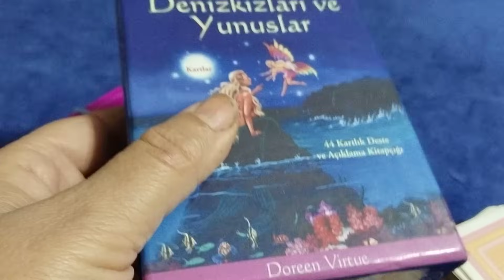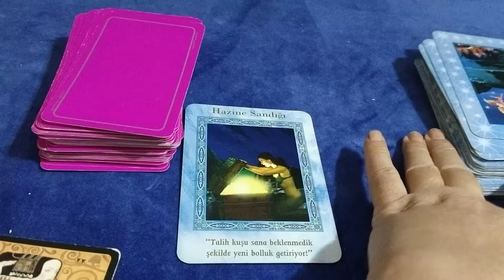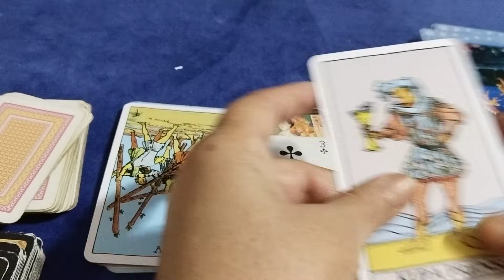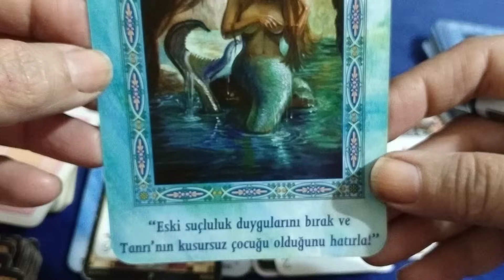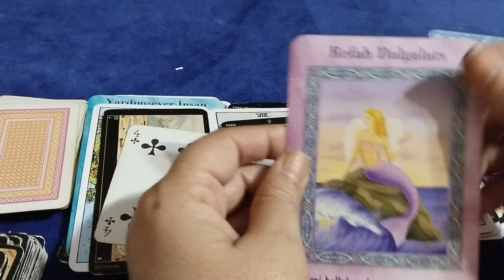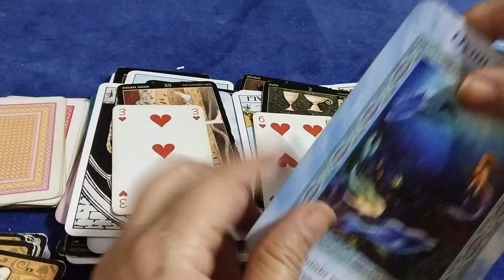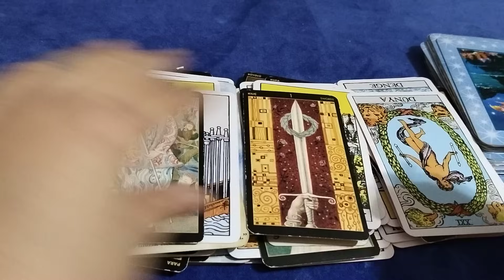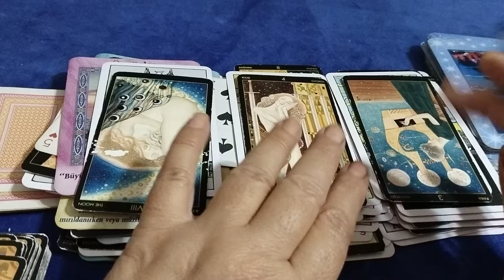Haftalık Tarot Özel Bakımı 🌼 Tüm Burçlar için ✔️keşfet tarot kahvefalı astrocanan#